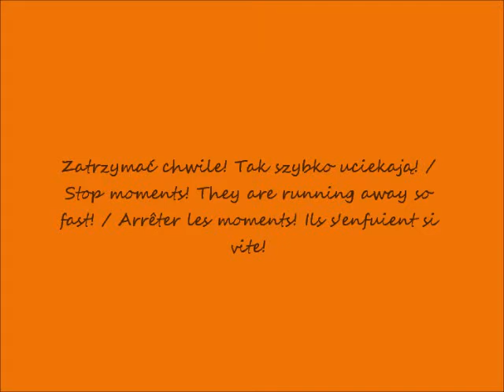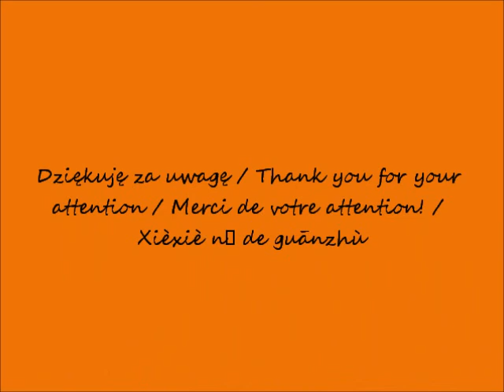2019 03 24 2014 07 05 Pekin w oczach Romana Ulica Wusi cz 1 po 18 00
Pekin - w oczach Romana  / Beijing - in Roman's eyes / Pékin - dans les yeux de Roman
Ulica Wusi / Wusi Street / Rue de Wusi
część / part / partie 1
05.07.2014 po / after / après 18.00